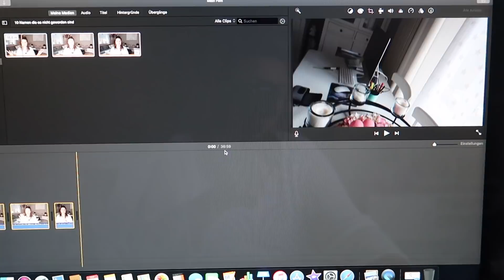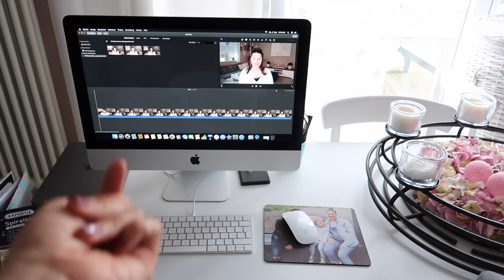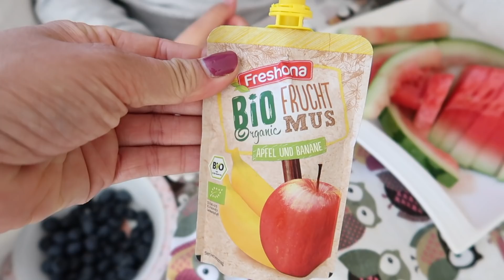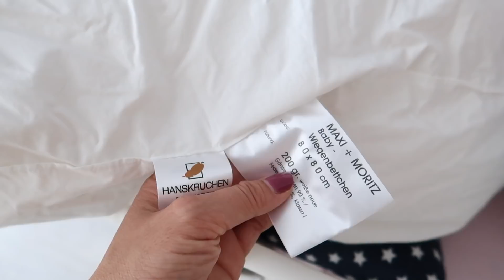SSW#36 AKKU LEER 😴 Hinter den Videokulissen 😊 Wo schläft das Baby | FamilyVlog #279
ALLGEMEIN

KINDERZIMMER

Pulli Takko 2018
Nagellack essie mint candy apple

POSTFACH - Briefe
👉 1princepessa3
Postfach 1207
23502 Lübeck

PACKSTATION - Pakete
👉 Julia S.
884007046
Packstation 104
23566 Lübeck

IMPRESSUM
Media-Green
z.Hd. 1princepessa3
Lilienthalstr. 13